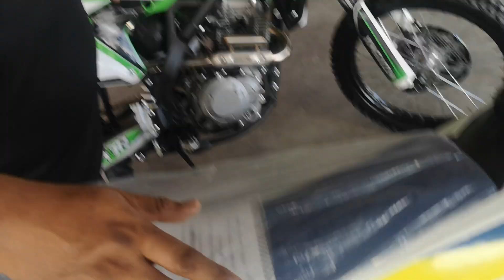Review 2 Model Motorcross Cina 250cc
Atas permintaan ✌️